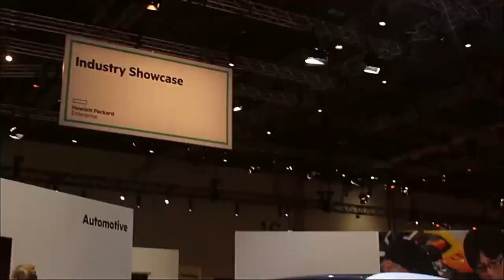Wrap Up Day 3 - HPE Discover 2015 London - HPEDiscover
Is Hewlett Packard Enterprise on solid footing for the future?
by Marlene Den Bleyker | Dec 3, 2015

As theCUBE wrapped up its coverage of HPE Discover 2015 in London, John Furrier and Dave Vellante, cohosts of theCUBE, from the SiliconANGLE Media team, brought in Blogger and Storage Evangelist for Hewlett Packard Enterprise Co. (HPE), Calvin Zito to deliver a unified analysis and share perspectives on the debut show for the new HPE.

As the discussion began, Zito made clear the branding of the new company. “Acting as the branding police, it is important to note you never say ‘HP enterprise.’ It is either HPE or the full name Hewlett Packard Enterprise,” he said. Zito went on to explain the process of branding the new company.

Impressed by the show overall, Furrier noted that he liked the fact that layout of the show floor did not resemble an org chart. Zito commented that it was harder for people to find specific products, but overall the solution-focused displays were remarkable.
Furrier also thought Meg Whitman’s (HPE’s CEO) sincere thank you to the customers for their business was a nice touch.

Solid footing for the future

Looking at past discussions regarding HP, Vellante regards the split as a positive on the new balance sheet. He feels it cleans everything up and makes the company more flexible than it was in the past. Zito explained Whitman did this to reduce the debt and put HPE on solid footing to make further acquisitions.

The other hot topic was the Synergy product release and how HP is moving toward a composable infrastructure. “Customers are looking for infrastructure to disappear,” Zito said.

Social selling

The group discussed the social media at the show, and Furrier felt it was not the same as in the U.S. Zito said the volume is about the same, and he added that the HPE team is strong when it comes to unifying and collaborating on social media. More and more, marketing is becoming more social as customers are looking for one to one information and sourcing information from peers.